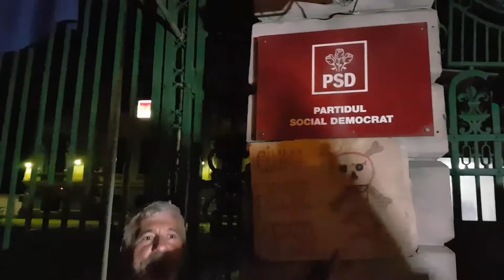PSD, ciuma rosie. Sediul central a fost luat cu asalt de REZIST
Protestatarii rezist au luat cu asalt sediul PSD si au strigat psdciumarosie și au fluturat drapelele SUA, ale tarilor UE si NATO aduse pentru a da un mesaj acestui partid ai cărui lideri desconsideră romanii din tările occidentale și parteneriatele strategice ale României